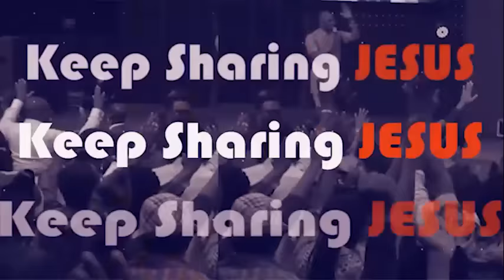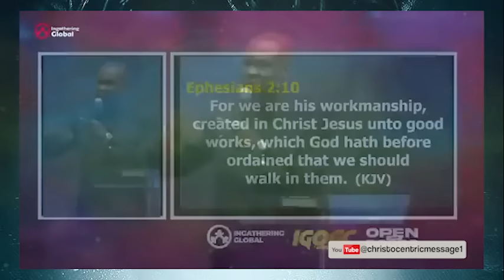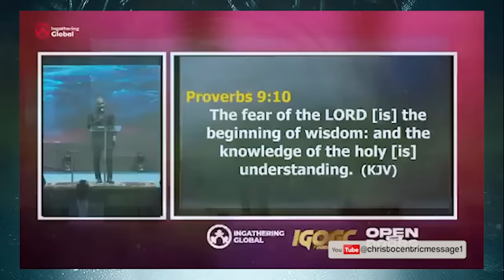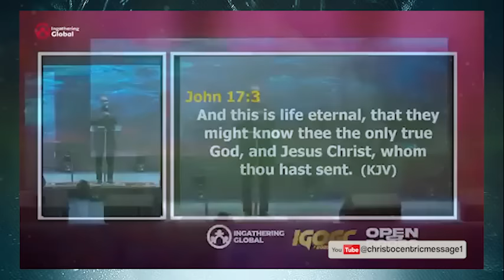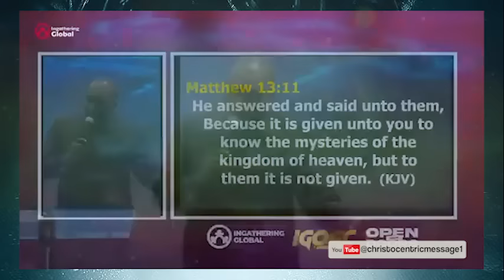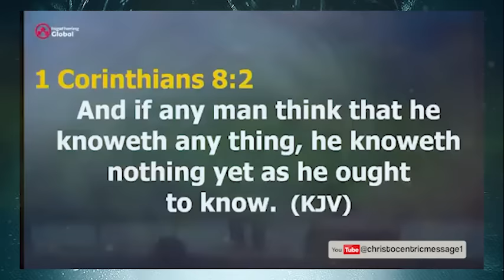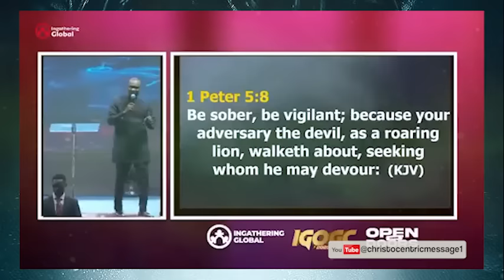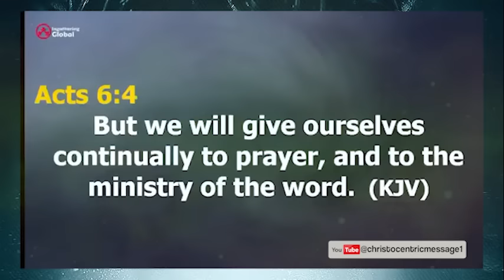GROWTH AND STABILITY FOUNDATIONAL TRUTHS - APOSTLE JOSHUA SELMAN